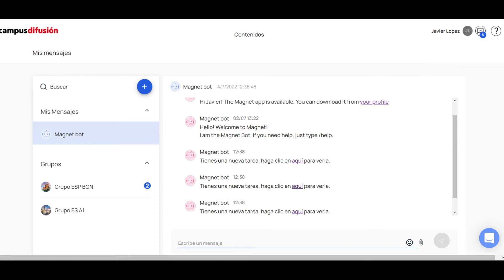¿Cómo recibo notificaciones? Videotutorial para estudiantes NUEVO CAMPUS DIFUSIÓN.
Campus Difusión es la renovada plataforma digital que utilizan ya más de 320.000 personas de todo el mundo.

¿Quieres descubrirla?